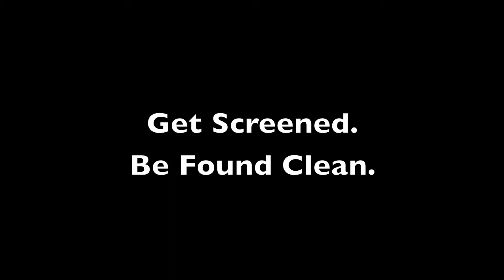Magoffin County Health Department / MCHS 3